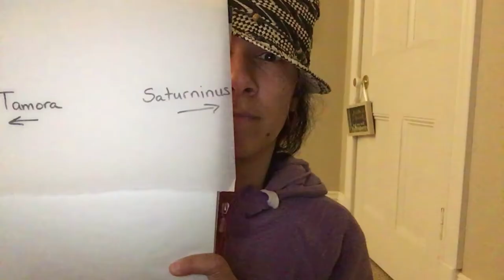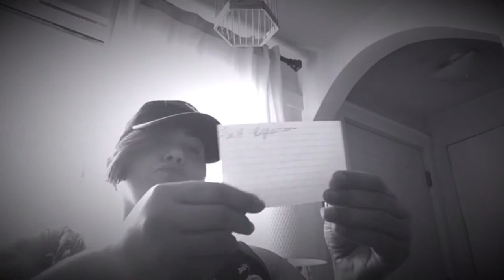Sofa Shakespeare: Titus Andronicus - Act IV Scene iv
Rome. Before the Palace.

Characters in order of appearance: Emperor Saturninus; Empress Tamora; Demetrius; Chiron; Lords; Clown; Nuntius Aemilius

Credits:
1. Alex Guersman; Argentina, living in London, UK
2. Ellen Darys Velez; PEI, Canada
3. Sarai Anzaldua Mueller; Milwaukee, WI
4. Erin Dagon Mitchell; Anchorage, AK
5. Nancy Stefanick; Kalamazoo, MI
6. Luisa Mudric; Croatia